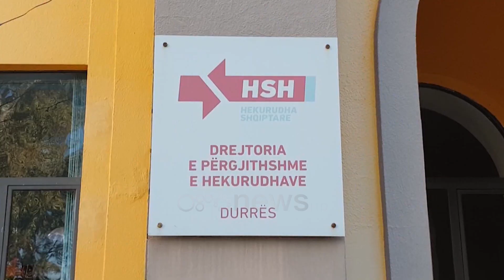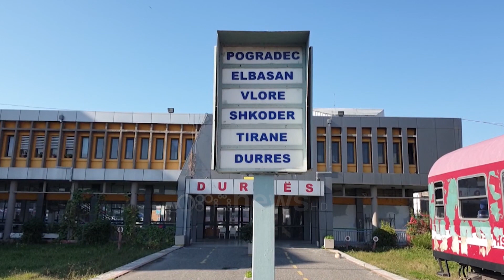Hekurudha lë 1100 punonjës pa sigurime, kreu i sindikatës: Do protestojmë nëse nuk zgjidhet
Prej të paktën 8 muajsh punonjësve të Hekurudhës shqiptare nuk po u paguhen siguracionet shoqërore. Sindikata thotë se rreth 1100 punonjës janë lënë në mëshirë të fatit, ndërsa paralajmërojnë protesta nëse situata nuk merr zgjidhje.

Sindikata e Pavarur denoncoi se prej 8 muajsh 1100 punonjësve të Hekurudhës Shqiptare nuk u paguhen sigurimet shoqërore, siç parashikohet nga Kodi i Punës dhe ligjet shqiptare.

Denoncimi ka ardhur nga Kreu i Sindikatës së Pavarur të Hekurudhës, Osman Meta i cili shprehet se institucionet po heshtin përballë kësaj situate.

"Ne kemi problem me pagesën e sigurimeve shoqërore. Ka 8 muaj që nuk paguhen, është bërë problem dhe ish-administratori Ani Dyrmishi mori përsipër që me shitjen e skrapit çdo gjë do përfundojë në borxhe", tha Meta.

Meta shprehet se nëse problemi nuk zgjidhet shpejt, atëherë sindikata e hekurudhës do të thërrasë protesta.

"Nuk kemi për tu ndarë kurrë nga kjo kërkesë që kemi ne. Nëse do vazhdohet kështu ne do vazhdojmë protestat", tha ai.

Një tjetër problem sipas kryesindikalistit është edhe hekurudha në vetvete, ku sipas tij institucionet qendrore janë duke e lënë atë të degradojë, duke mos bërë asgjë për ta vënë në funksion të plotë.

"Për ta rregulluar hekurudhën shqiptare e para është qe ne dyshojmë se ata nuk duan ta bëjnë. Se po të duan e bëjnë", shtoi Meta.

Problemi i hekurudhës shqiptare është shtruar disa herë ndërsa degradimi i saj është denoncuar publikisht nga sindikatat dhe shoqëria civile.